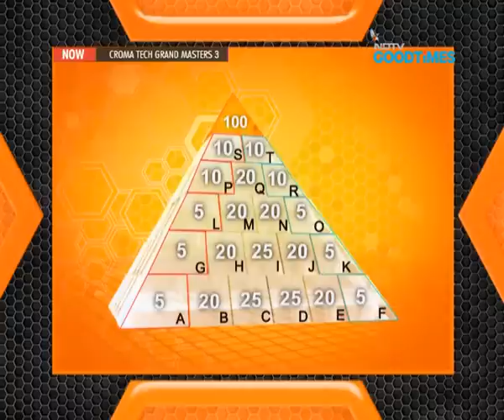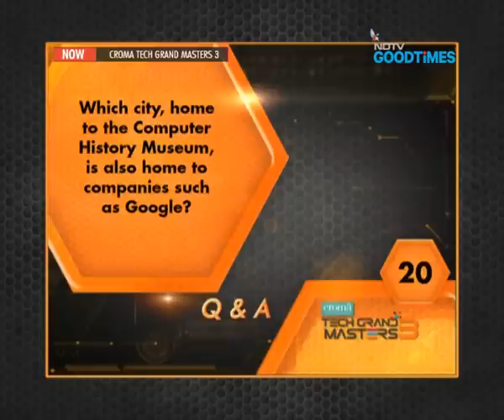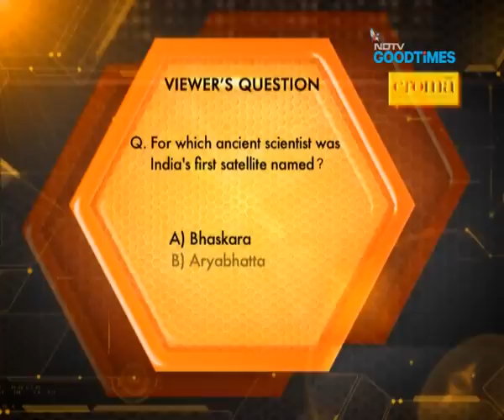Tech Grand Masters 3 semi-finals with a Holi twist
On this Holi Special episode of Tech Grand Masters 3, we take you through the funny behind-the-scenes moments with Rajiv Makhni. Also catch the thrilling session of tech-quiz battle between BITS, Pilani and Robert Bosch, Bangalore.